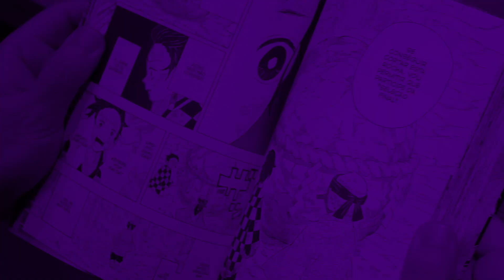Agora é com você SENDO! | Hajime no Ippo 1409 (Review)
Me segue no Insta: viniciusssilva.vap
E no TikTok: eviniciussilva

Referencias de capítulos:
1173 - Takamura fala como é ser um campeão
1408 - Queda do Wally e Flashback do Ricardo

Hajime no Ippo é um mangá sobre boxe criado pelo autor George Morikawa. O mangá é publicado pela editora Kodansha, na revista semanal Shonen Magazine desde Outubro de 1989.